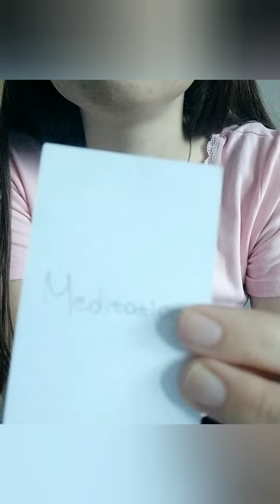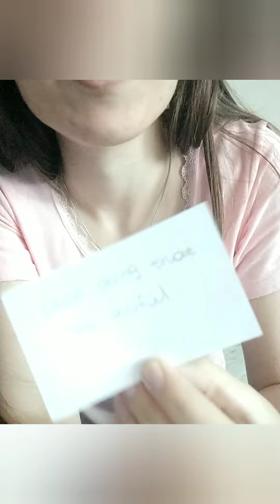OFFGUN READING SEPTEMBER 2022